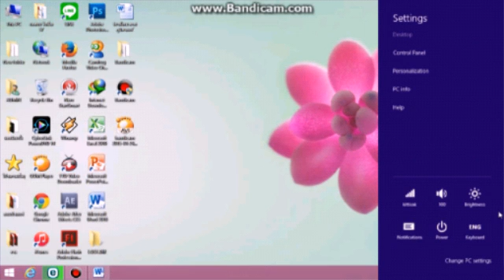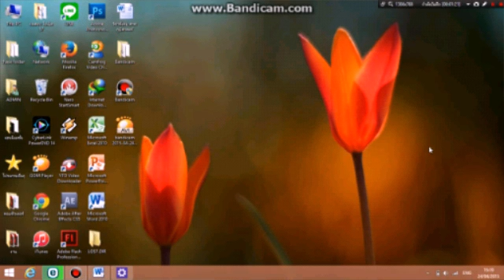วิธีตั้งรหัสและเอารหัสออก windows 8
คลิปนี้ทำมาเพื่อคนที่ไม่รู้ คนที่รู้ก็อยู่เงียบๆ